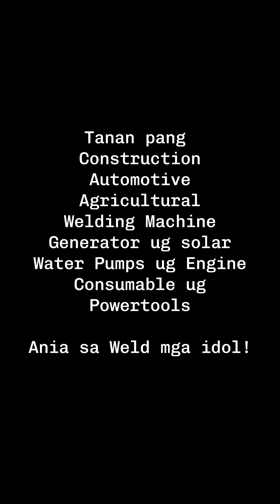Kobeweld 270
Weld Powertools & Construction Corporation
Located at Jr Borja Extension, Galaxy,Gusa, Cagayan de Oro City